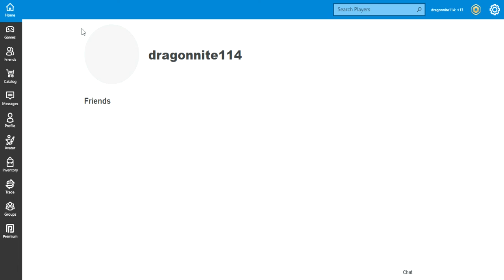Roblox playing zombie rush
please leave a sub